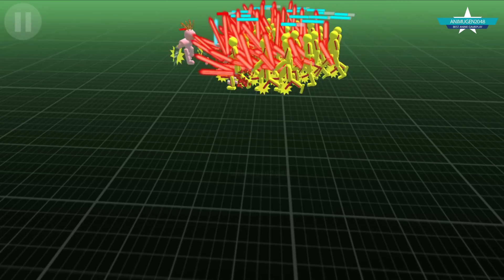💛 SHIELD ARMY 💛 STickman Simulator Battle Mod Apk Hack Unlimited Coin | Game Android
🎮 Find me and my video gameplay, video funny anime with AniMugen2048

Hi fan STICKWAR 3D, we show gameplay Stickman Simulator Battle of Warriors APK

🎮 Social Media Links:
Follow me on G+:
Like me on Facebook:
🎮 ---From AniGaming 2048 | AniMugen 2048---

|____| Yeah ! Highfive !

Cheers
Animugen2048.

stickman simulator battle apk
download stickman simulator battle
stickman simulator battle gameplay
stickman simulator battle mod
hack stickman simulator battle